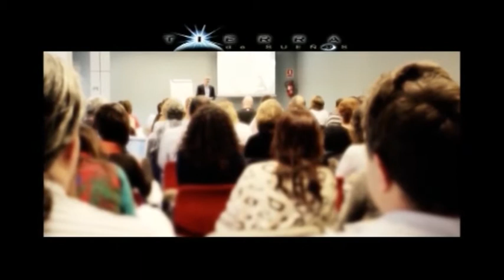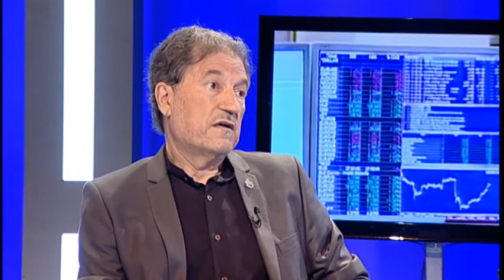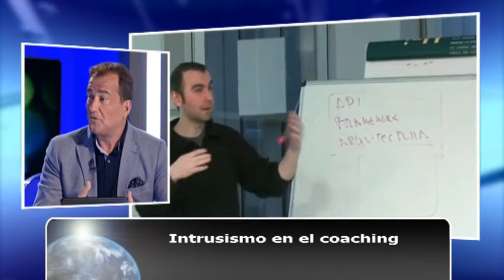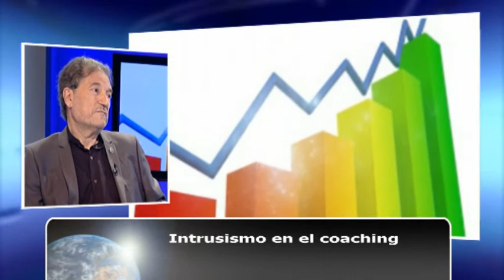Intrusismo en el Coaching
Entrevista: Intrusismo en el Coaching con Ricard Cayuela ...